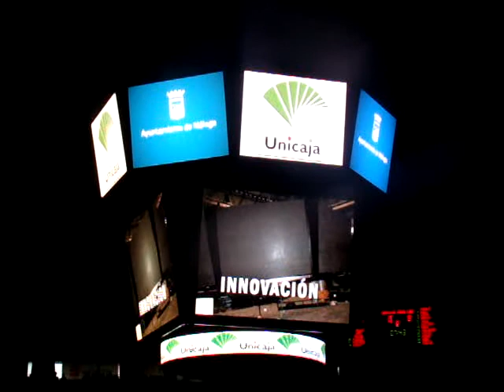Inauguración del videomarcador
Palacio de Deportes Martin Carpena 09/10/2010